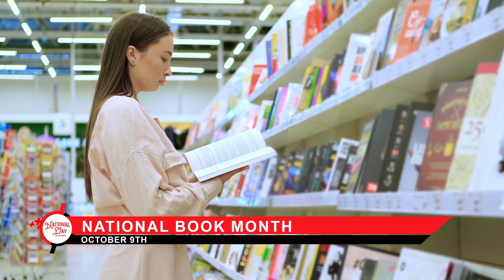October is... NATIONAL BOOK MONTH - National Day Calendar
October is National Book Month!
National Day Calendar founder Marlo Anderson talks about the importance of this nationally celebrated month.

READY TO JOIN IN ON THE CELEBRATION?

Don't forget to celebrate every day!